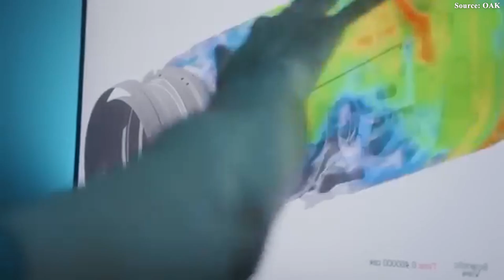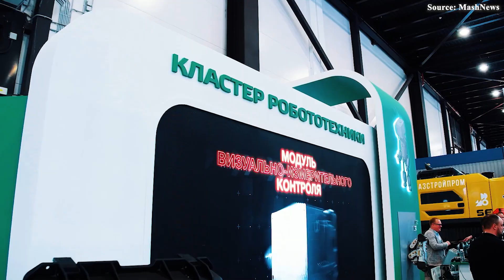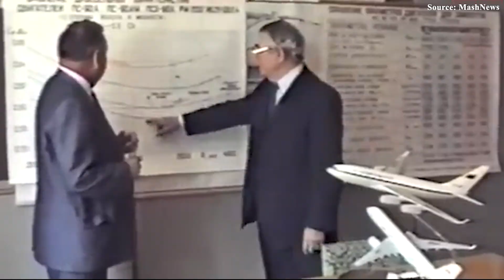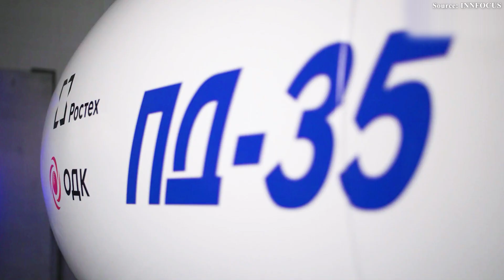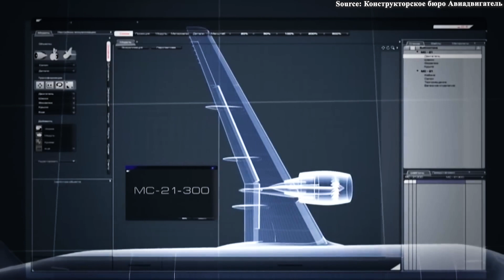How Russian Il-96's Engine Just OUTSMARTED & THREATENED The West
00:00 Intro
00:33 Russia’s spectacular turning point
04:16 How strong is the engine of Il-96?
08:09 How Does the PD-35 Threaten the West?
While the West still believes it remains the sole force capable of building the largest and most efficient wide-body aircraft — like the A3 50 or the Triple 7X — somewhere in Eastern Europe, Russia has quietly achieved a remarkable breakthrough. The Il-96, once considered an outdated symbol of Russian aviation, has just undergone a dramatic transformation at its very core — its engine — a change that could reshape the global aviation landscape and make Rolls-Royce and GE genuinely uneasy.
So, what makes the Il-96 suddenly so formidable? Why could a single change in its power source make the West “tremble”? Let’s find out.
Russia’s spectacular turning point
After the collapse of the Union of Soviet Socialist Republics, the shortcomings of Russian aviation became evident through its deep dependence on foreign aircraft — particularly Boeing and Airbus, which came to account for over 80% of the fleets of major Russian airlines. The root cause lay in the collapse of research and development (R&D) investment and the inability of domestic products such as the Il-96, Tu 2 zero 4, or Yakovlev Yak 42 to meet the economic standards of the free market. Russian aircraft were often criticized for excessive fuel consumption, high maintenance costs, and noncompliance with Western noise and emission regulations, which led to their exclusion from many international routes.
The absence of a comprehensive commercial strategy — combined with chronic issues in the supply chain for modern components, especially avionics and high-performance engines — made it impossible for Russian manufacturers like Ilyushin, Tupolev, and Sukhoi to compete in terms of cost, reliability, and operational efficiency. As a result, Moscow’s aviation industry struggled with technological dependence for decades, until recent Western sanctions created massive pressure that forced the revival of domestic aircraft programs — with the Il-96-400M being a prime example.
The ambitious yet unfinished development of the Ilyushin Il-96 series stands as a clear reflection of the stagnation that plagued Russia’s civil aviation industry in the post-Soviet era. Despite inheriting a strong technological foundation from the Soviet Union and possessing full manufacturing capability, the industry failed to transition from a planned economy model to a competitive global market system.